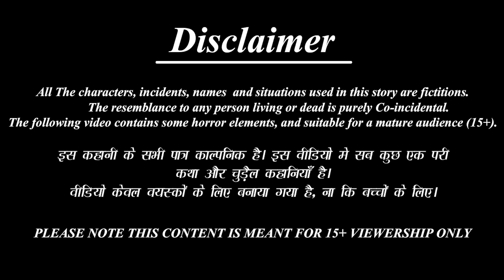गरीब बहू का ट्रेन में कन्या पूजन | Navratri 2024 | Hindi Kahani | Moral Stories | Bedtime Stories